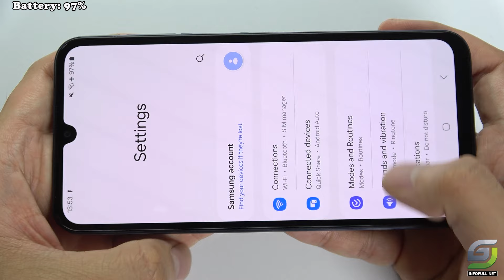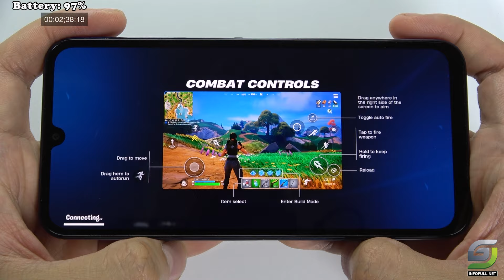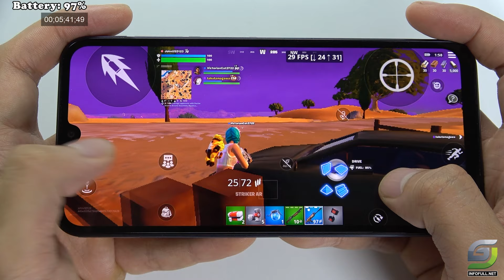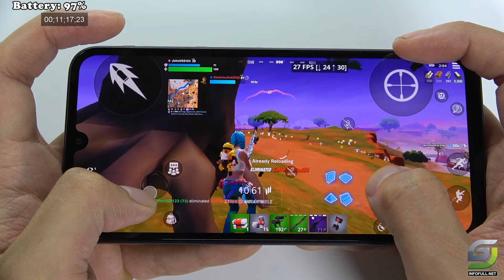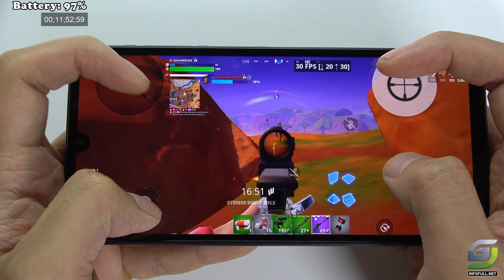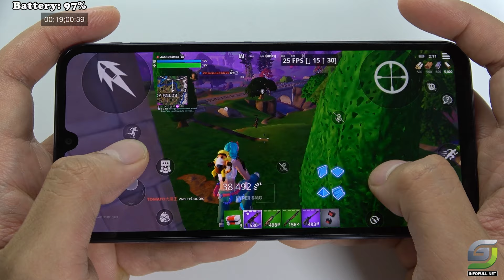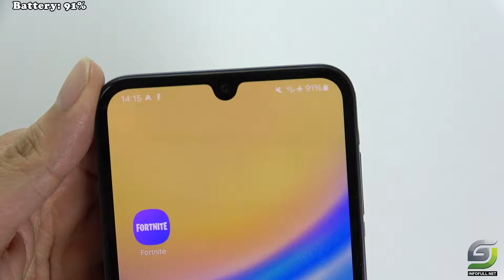Samsung Galaxy A15 5G Fortnite Mobile Gameplay 2024 | Dimensity 6100+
Display: 6.5-inch Super AMOLED, 90Hz, 1080 x 2340 pixels (~396 ppi)
Platform: Android 14, Mediatek Dimensity 6100+ (6 nm), Octa-core CPU
Camera: Triple 50 MP (wide), 5 MP (ultrawide), 2 MP (macro), 13 MP selfie
Memory: Options of 128GB/256GB storage with 4GB/6GB/8GB RAM, microSDXC support
Battery: 5000 mAh, 25W wired charging, side-mounted fingerprint sensor